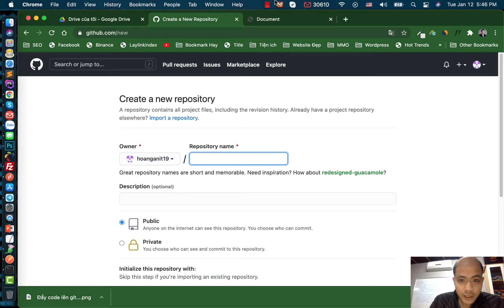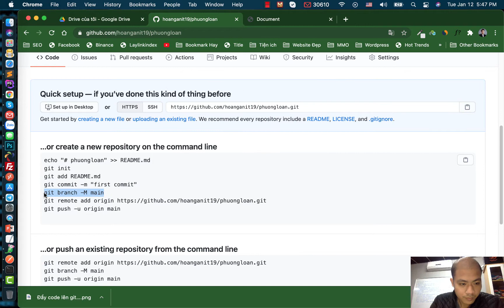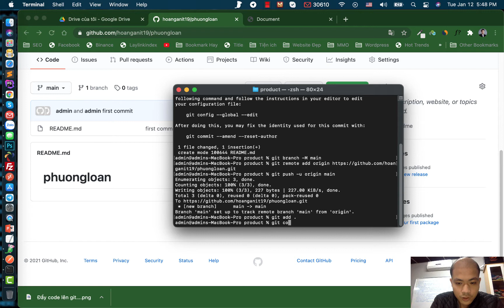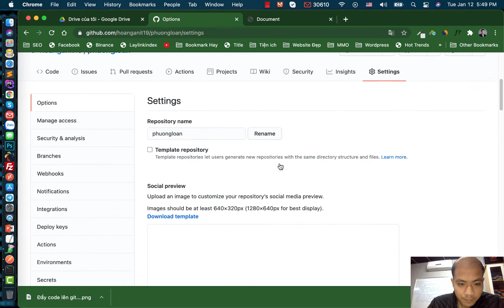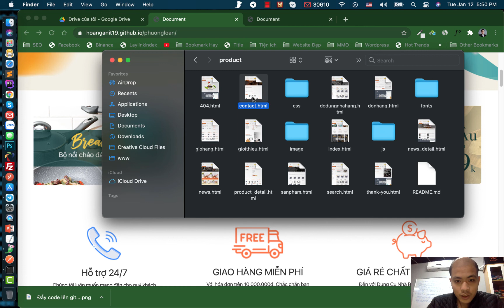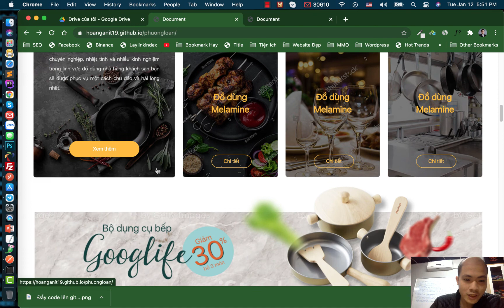Hướng dẫn Deploy Web Front-End lên Github Pages - Hoàng An Unicode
Hướng dẫn Deploy Web Front-End lên Github Pages bởi Hoàng An Unicode. Đây là 1 công cụ đắc lực để show dự án trong CV xin việc của các bạn.

Follow kênh Youtube để nhận được những video hay về lập trình